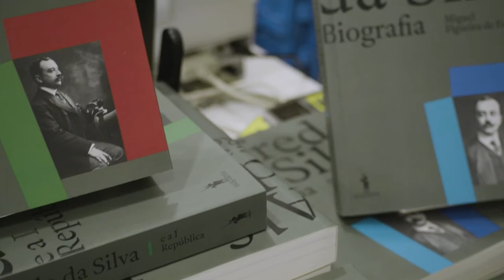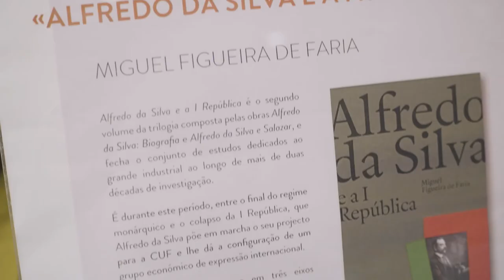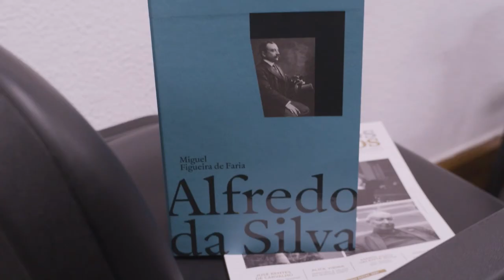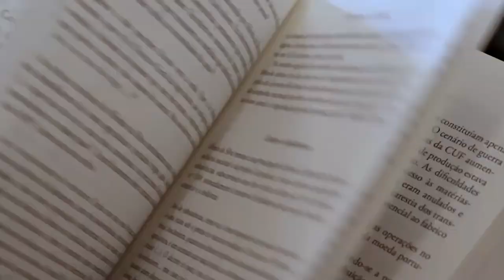Apresentação da obra: "Alfredo da Silva e a I República", na Biblioteca Municipal do Barreiro